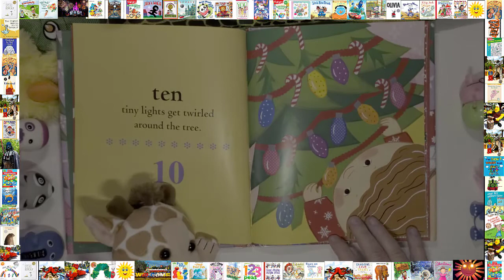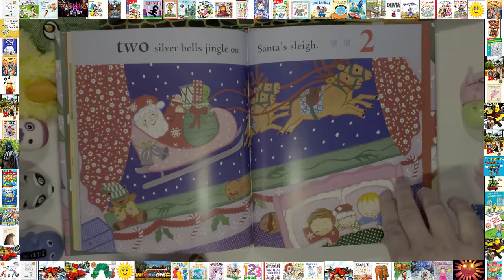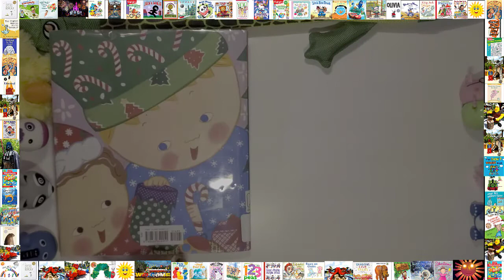📚Counting Christmas Read Aloud Bedtime Stories For Kids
Bedtimestories Storytime Storyforkids 📚Counting Christmas Read Aloud Bedtime Stories For Kids

Join in the fun and count down to a magical Christmas!

Count all of the Christmas joy with this bedtime book, now in a sturdy format perfect for the youngest readers.